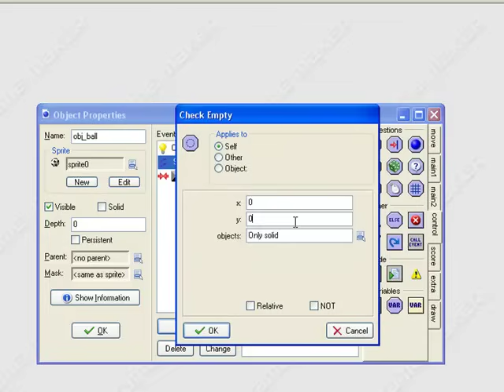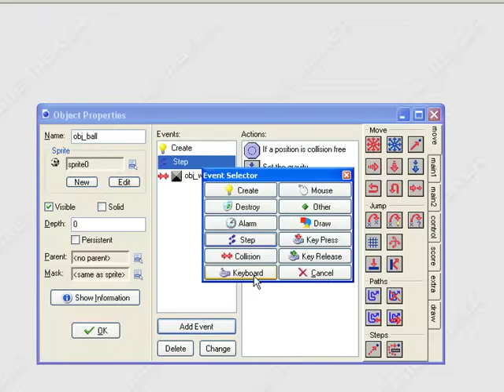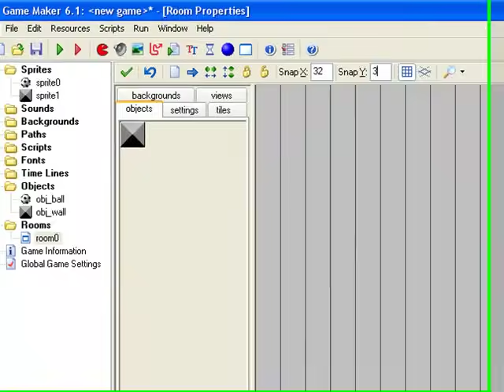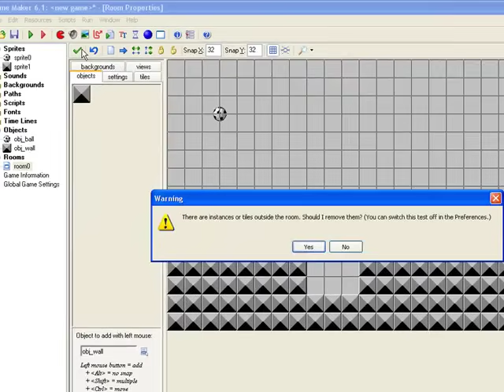How to make ball physics in game maker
This is how to make ball physics in game maker.
site: gamingtown2.tk